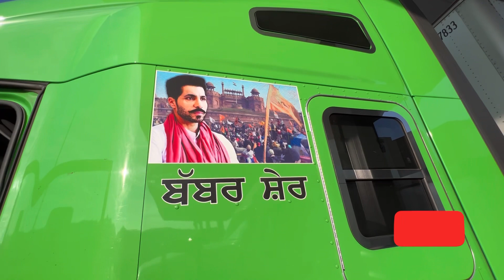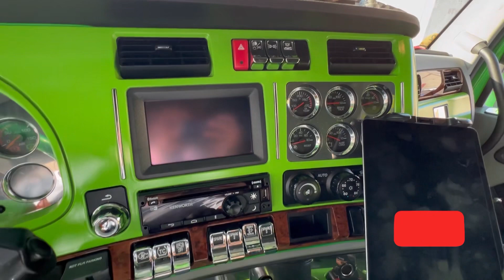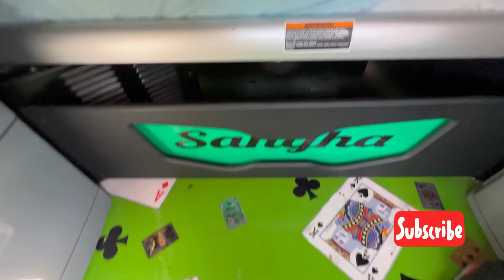T680 kenworth full video inside&outside🚚subscribe for more videos🙏lakhishergill